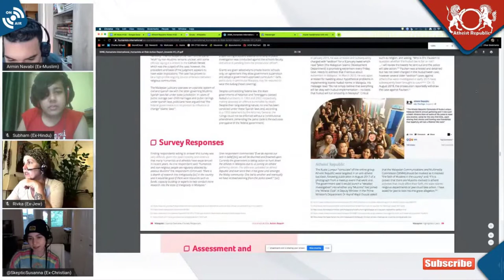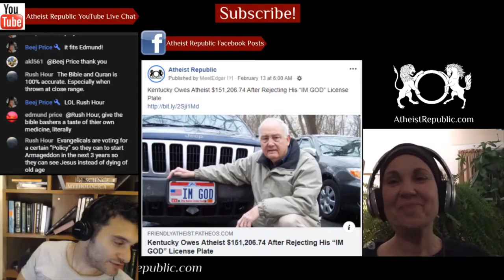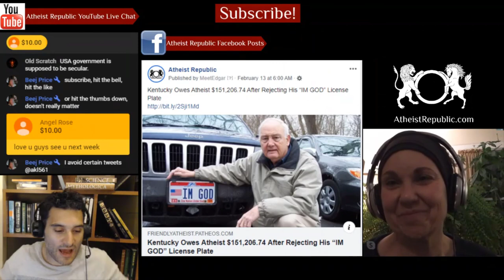Report Reveals Global Atheist Discrimination 😓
“Humanists At Risk: Action Report 2020,” published by Humanists International revealed mounting evidence that humanist and atheist activists are being targeted on the basis of their rejection of a majority religion or their promotion of human rights, democratic values and critical thinking. The report is largely based on testimony from 76 people in the eight countries surveyed. A range of persecutory tactics are used, including the criminalisation of blasphemy and apostasy, impunity for assaults, as well as social isolation and discrimination.

Location: Worldwide